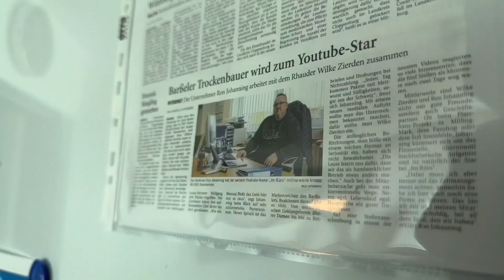Mit einem Helikopter zur Einweihung fliegen???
Der Kanal heißt : Hagen Pianka